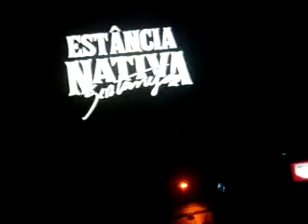Robotron & Raul Vax - Warm Up (( The Festival )).